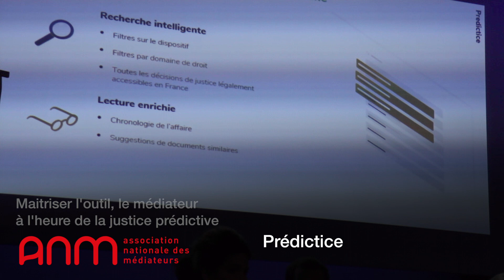25 ans ANM - Justice prédictive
Discutant: Didier Morfoisse
Prédictice et Wolters Kluwer France
Association Nationale des Médiateurs, 25 ans